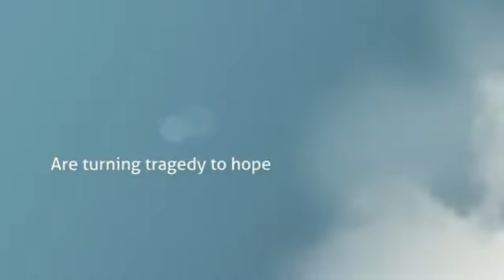Jay Bird On The Wings of a Dream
This video is another tribute to Jason Schaff from his family and friends.  Thank you so much to everyone who contributed to and worked on this video which was show at his vigil and again at his funeral.

Jason, you were Loved by Hundreds of people you knew you personally.  You personally brought Sunshine, Joy, Laughter and hope to hundreds of people.

My Son you are a Remarkable Human Being and as always, I continue to be I am so very proud of you.

I have it on good authority that Jason might not appreciate us Playing John Denver at his Funeral.  To which I resond:  Jason, you get to listen you whatever you wan to to in heaven.  I promise I'll post some songs that you like better here later.